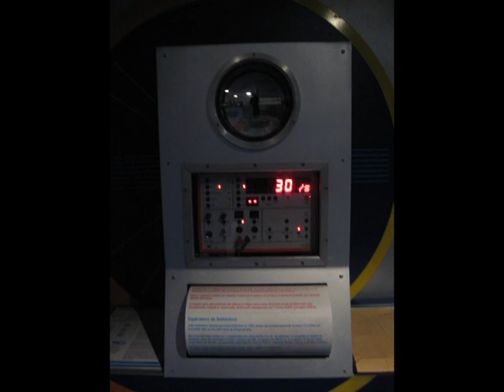CERN 03 di 12 - Protosincrotrone